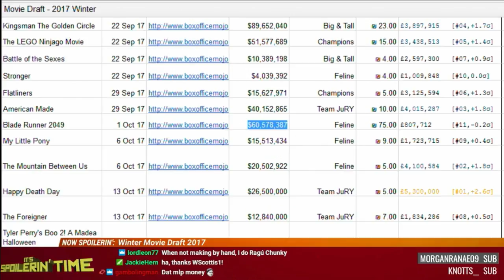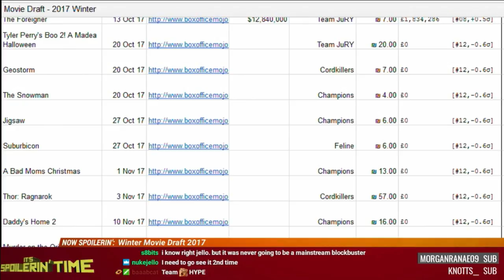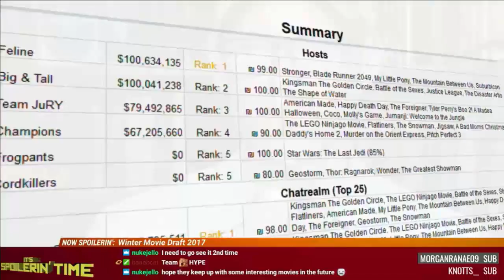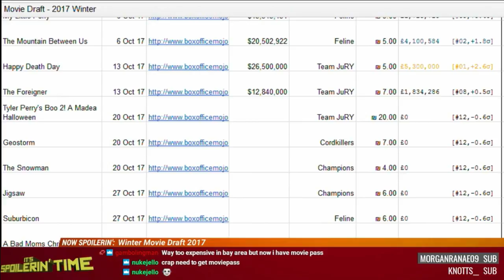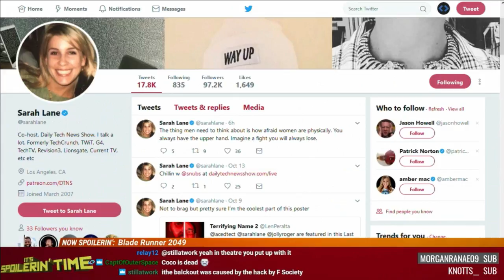It’s Spoilerin’ Time 191 - Mr. Robot S3 premiere and Blade Runner 2049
Brian’s out, but we talk about Blade Runner 2049 anyway. Plus, Mr. Robot season 3 premiere and the Winter Movie Draft!

00:34 - Winter Movie Draft 2017
06:56 - Mr. Robot (301)
16:01 - Blade Runner 2049 (Tom and Bryce)